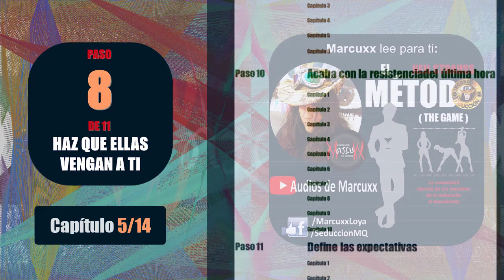Pt. 08.05/11 - El Método - Neil Strauss - Audios de Marcuxx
El Método - Neil Strauss
Con las voces de: Marcuxx
08.05 - Capítulo 5
Style tiene un sueño lleno de símbolos que le hacen reflexionar acerca de su sargeo con la chica de Tyler Durden, Stacy.  Tamy hace sexo oral a Mystery y éste se lo cuenta a Style.
Marcuxx lee para ti un libro que cambiará tu vida:
El Método, de Neil Strauss.
Sinopsis:  Neil Strauss se introduce en una comunidad donde el objetivo principal es ligar con chicas.  Descubre las motivaciones detrás de muchos personajes que inundan esta interesante historia.
- Más de 30 voces distintas del inigualable Marcuxx e invitados
- 11 grandes episodios cargados de emoción, sexo y romance
- Más de 18 horas de entretenimiento instructivo, es decir aprendizaje puro
- Recomendado ampliamente por cientos de personas que han escuchado estos audios
¡Audios de Marcuxx... Imparables!

Miles de personas conocen Audios de Marcuxx.  Y llegan para quedarse.

¿Por qué?

Porque sufren cambios drásticos en sus vidas y en sus perspectivas, que los hacen desarrollar superpoderes internos.  No esperes más, forma parte de el creciente grupo de personas que a diario inyectan energías a su vida mediante audios potenciadores.  ¡Escúchanos ahora!.

Forma parte de el creciente grupo de personas que a diario inyectan energías a su vida mediante audios potenciadores.  ¡Escúchanos ahora!.

¡Escucha y comenta en el súper exclusivo chat de Audios de Marcuxx en Telegram!

marcuxx, seducción, podcast, éxito, radio
marcuxx seducción podcast éxito radio sds